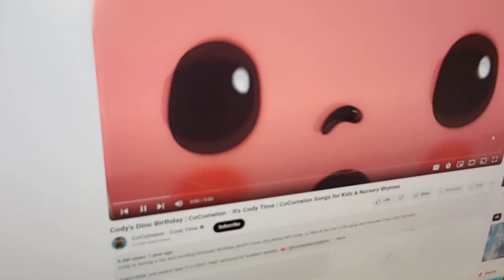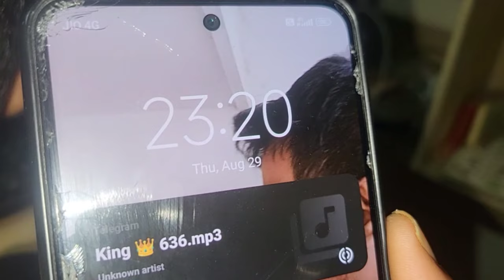మహాన్ స్కూలుతో మా టైమింగ్ మారింది